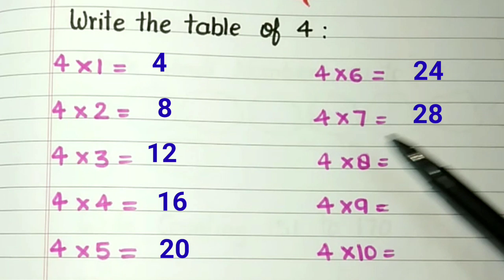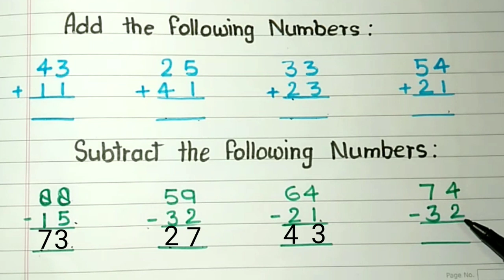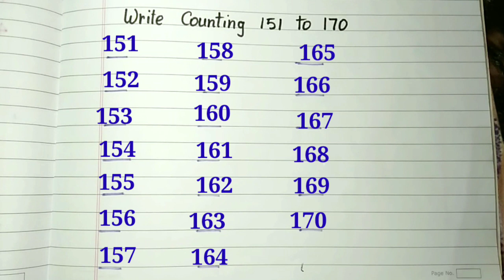UKG Maths Test Paper || Ukg Maths Question Paper || UKG Maths Worksheets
Hello Friends
My name is Neelam Chaudhary.
 In this video I am sharing Class UKG Math Practice Sheet, which will help you to teach your child for their 2nd Term.  I hope you will find this video very helpful !

*Details*
•Grade : UKG
•Subject: Math
•Topics Covered:
✓ counting
✓ missing number
✓addition subtraction
✓table
✓number name
✓hindi number
✓bigger smaller number

Any Doubt related to these topics you can ask me on community post as comments are not available.

*Tips & Ticks*
• Please Say Your Child To Read The Chapter  Carefully And Help Them To Understand The Chapter and It's Topic/Subtopic

• By Understanding The Chapter Your Child Feel Easy To Learn The Question Answers .

• After Reading And Explanation Of the Chapter Say Your Child To Explain The Chapter

• Clear The Meaning Of Every Word

• Clear Every Doubt Of Your Child.

• Ask Questions To Your Child.

• Give some questions from my worksheet as it will help you a lot.